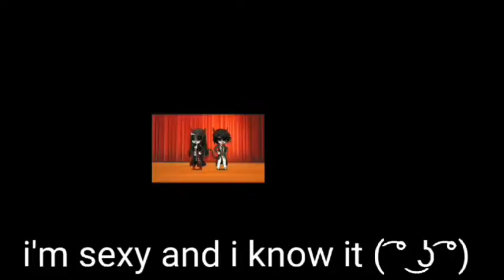( ͡° ͜ʖ ͡°) dis is hot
Mmmhnmm ( ͡° ͜ʖ ͡°)